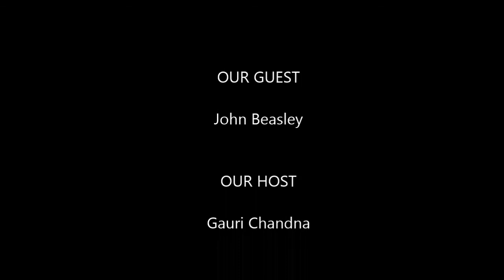John Beasley talks to The Foundations TV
John Beasley - Grammy Nominated pianist, composer, and arranger John Beasley who is also the associate music director for American Idol among many of his other accomplishments
"At 24, Beasley started writing music for Paramount, Disney, and MGMs television shows, including Cheers, Family Ties, Star Trek, and Fame. He also wrote the Touchstone TV logo, which is still used today. His first brush with Hollywood films was as a pianist playing on film scores for film luminaries such as Thomas Newman, Dave Grusin, Alan Silvestri, and Carmine Coppola in box office hits such as WALL-E", "Finding Nemo, Erin Brockovich, The Godfather III, A Bug's Life, and Austin Powers: The Spy Who Shagged Me. He composes pro bono for films and podcasts for Nobel Peace Prize-winning Doctors Without Borders. Along the way, Beasley has written award-winning commercials for ad agencies in the US and Germany for over 20 years."